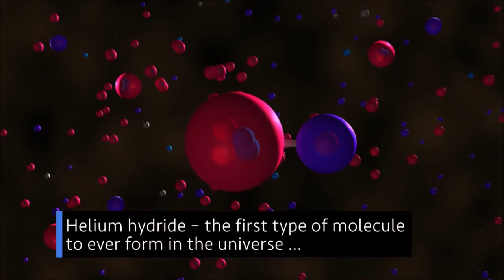NASA discovers something stupid.